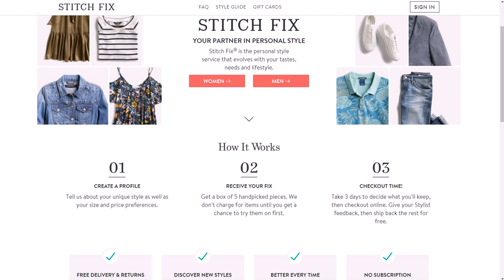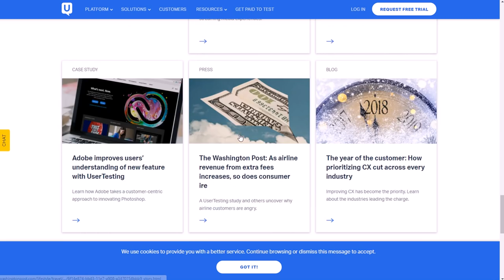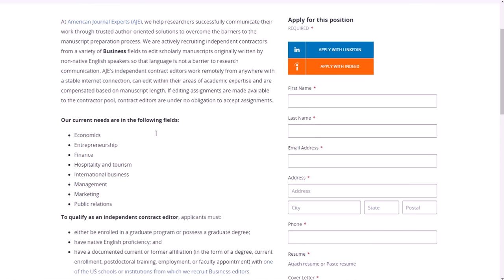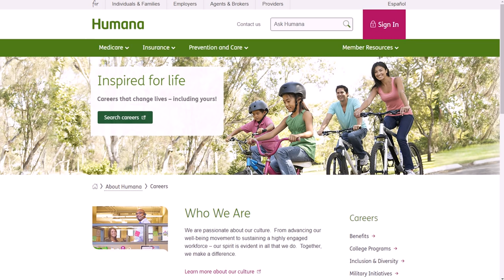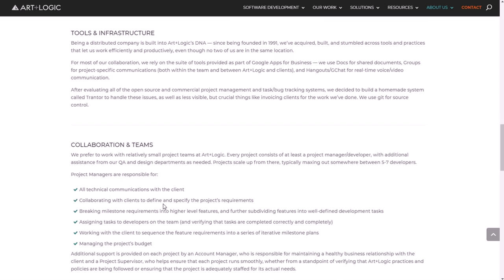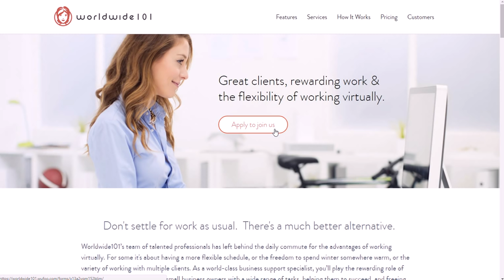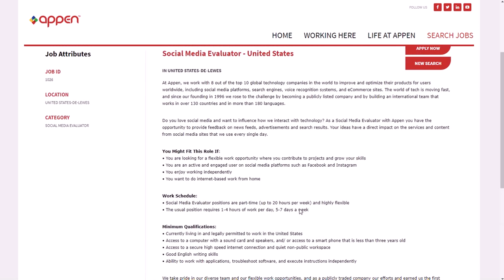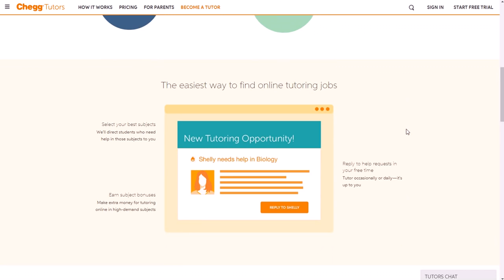8 Work-From-Home Jobs That Pay $15/Hr in 2018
Here are 8 work-from-home jobs that pay $15/hr in 2018. for video notes, related content, tips, and helpful resources mentioned.

In this video, you will learn about 8 work-from-home jobs that pay $15/hr in 2018.